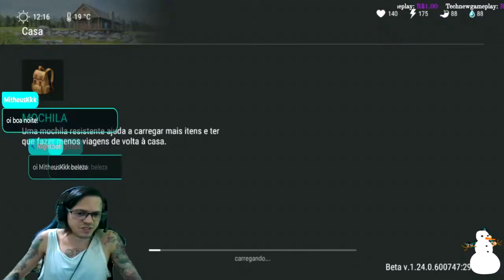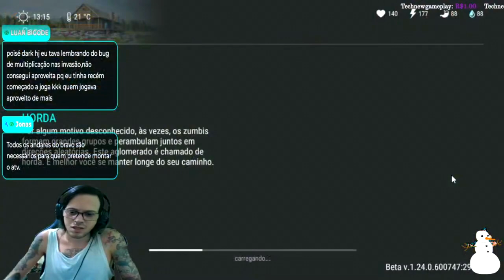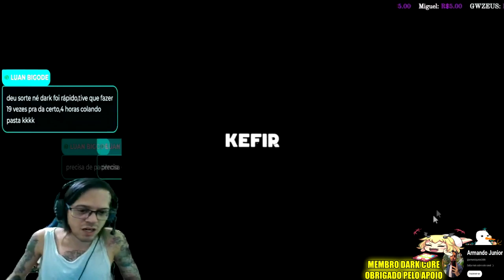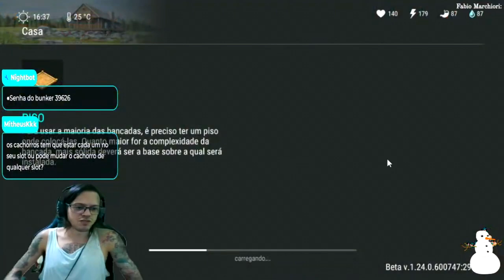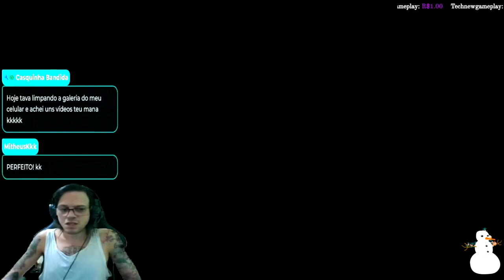●COMO FORÇAR FILHOTE NÍVEL 3 VIR NÍVEL 4 COM AMIGO DE VERDADE!! BUG PRINCIPAL 👁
▬▬▬▬▬▬▬▬▬▬▬ஜ۩۞۩ஜ▬▬▬▬▬▬▬▬▬▬▬▬▬

Deixe o Like - 00:00
SE INSCREVA E DEIXE O LIKE  - 12:00